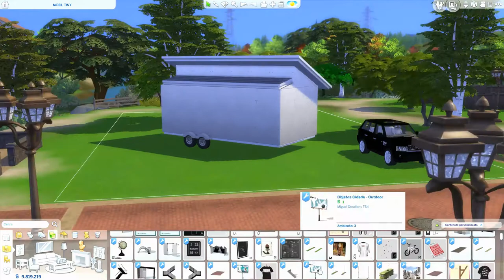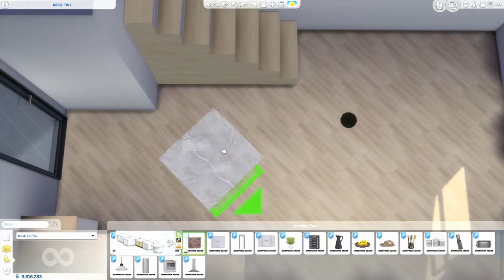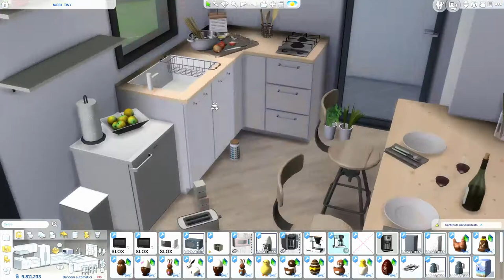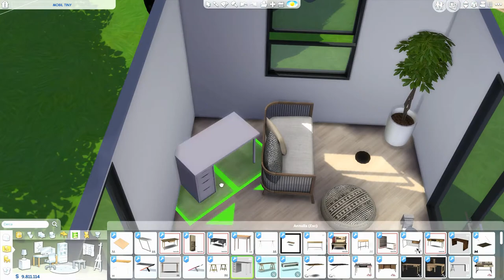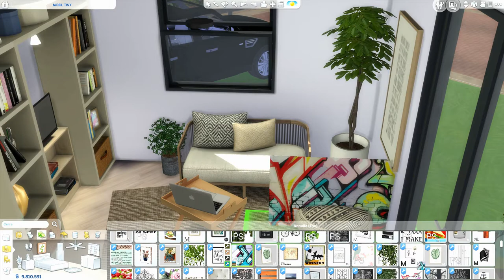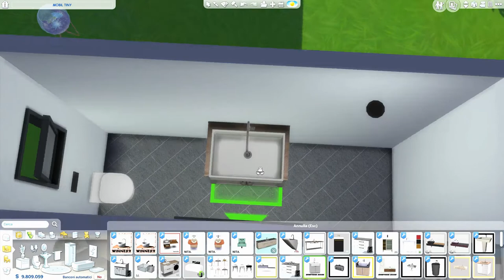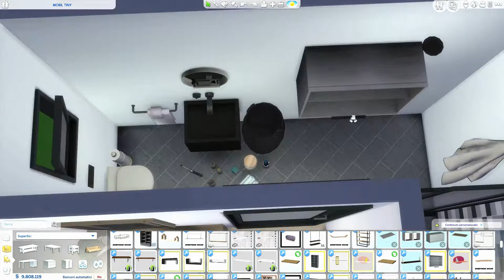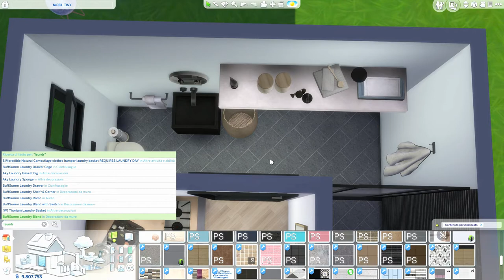The Sims 4 | Mobil Tiny Home | Speed Build + Download Link